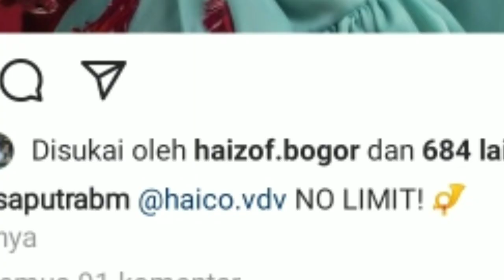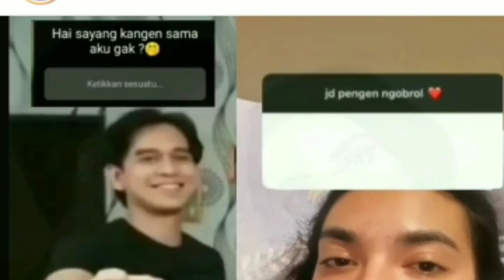ALASAN RANGGA AZOF LAMAR HAICO VDV TERNYATA KARENA INI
Assalamualaikum.